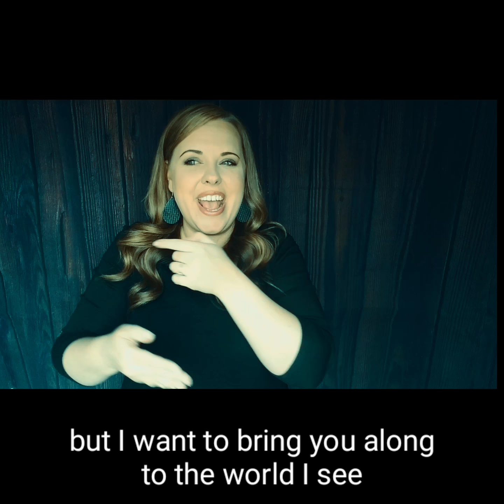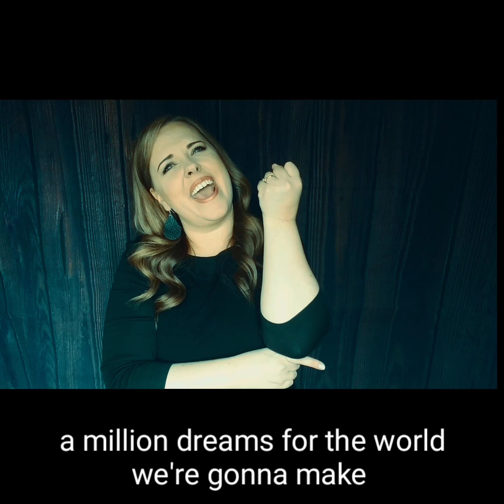SEE My Signs | Song Time: A Million Dreams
Song signed to honor Gerilee Gustason (co-creator of SEE) and the million dreams she had for d/hh children. I also dedicate this to all the families I work with who have a million dreams for their precious kiddos. 🤟